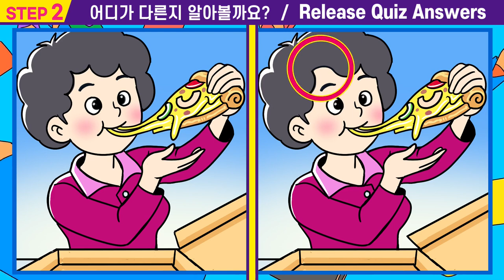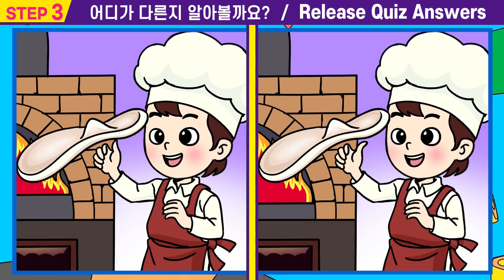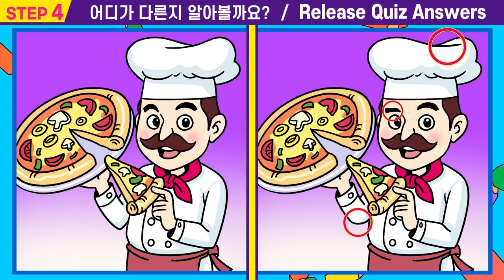⚡한개도 못 찾으면 뇌건강 적신호!ㅣ기억력 장애 극복! 다른 그림퀴즈로 치매예방해요!ㅣ치매증상 개선에 도움되는 다른그림4가지!【다른그림찾기/두뇌게임/치매테스트/집중력up】 #71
#71🎁 오늘도 즐겁게 시작하는 "퀴즈왕코코"의 "틀린 그림 찾기"
      게임도 하고  집증력 관찰력 인지력을 높여요.👍

💕"퀴즈왕코코"의 "다른그림찾기"
      좋은 영상 제작에 큰 힘이 됩니다~~

00:00  인트로
00:15  스텝1
01:55  스텝1 정답확인
02:08  스텝2
03:47  스텝2정답확인
04:00  스텝3
05:40  스텝3정답확인
05:53  스텝4
07:33  스텝4정답확인
07:42  최종화면